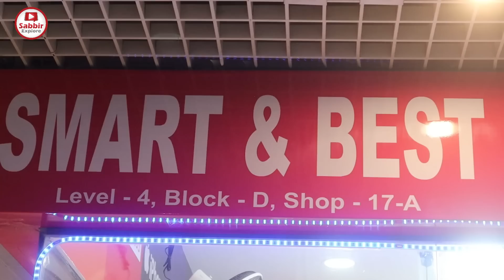Unofficial Mobile Phone Price 2022 || New Mobile Phone Price In Bangladesh || Sabbir Explore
Smart & Best

Level- 4, Block- D, Shop- 17-A